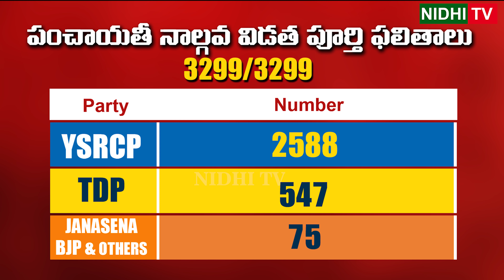4th Phase Panchayat Results | District and Party Wise Full Details | Nidhi Tv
4th Phase Panchayat Results | District and Party Wise Full Details | Nidhi Tv